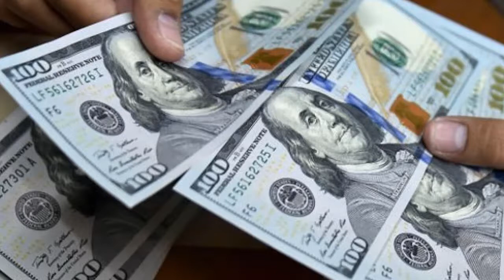¡¡ATENCIÓN!! ULTIMAS NOTICIAS EEUU| TRUMP BUSCA APOYO AFROAMERICANO, ULTIMO MINUTO EEUU 18 DE ABRIL!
Nuestros Hashtags:noticias